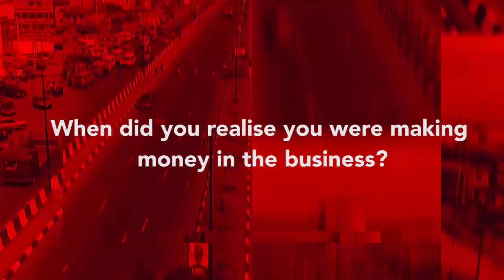Titilope Ejimagwa, the multi level marketing guru at the top of her business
Watch the Exclusive with Kemi Ajumobi as expert in Multi level marketing share her secrets to success and how you can make it too.